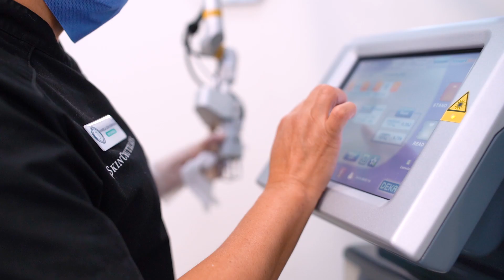La mejor forma de reducir estrías y líneas de expresión I Clínica Racderma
El láser CO2 realiza una regeneración celular ayudando a disminuir e incluso eliminar cicatrices de acné, estrías blancas, foto daño y líneas finas de expresión. Ven y conoce estos y más tratamientos.